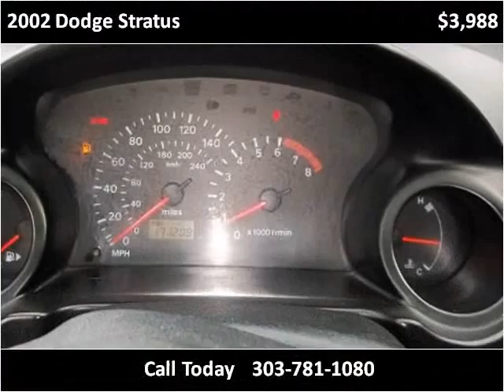2002 Dodge Stratus Used Cars Englewood CO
This 2002 Dodge Stratus is available from About Time Car and Truck Center.